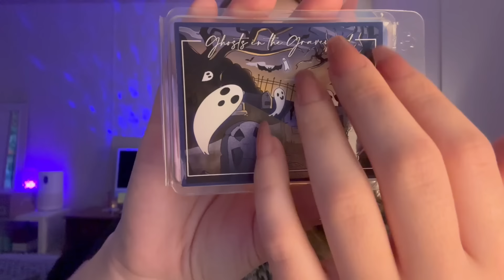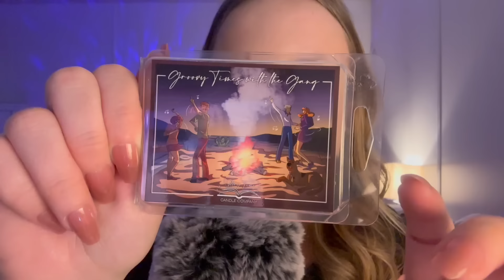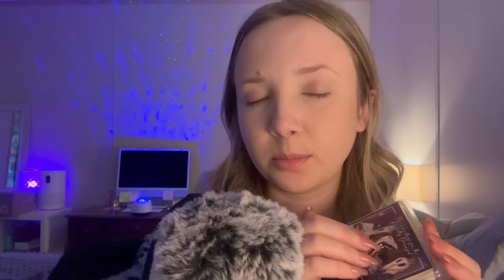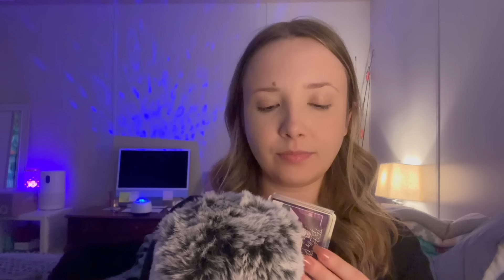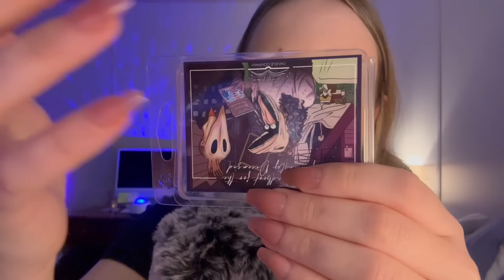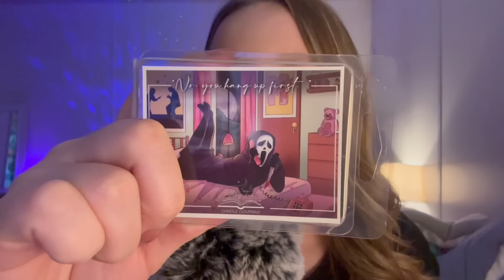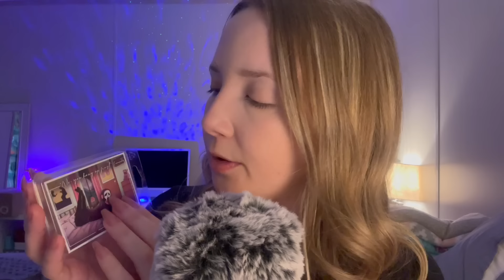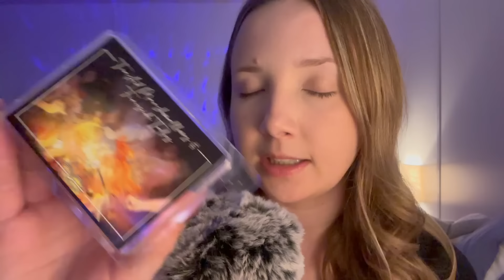ASMR| new wax melts for SpoOky season 👻🎃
I'm opening a package of new wax melts from StoryTimeCandleCo on ETSY. Expect whispering, cardboard scratching/tapping, packing peanut sounds, plastic tapping/scratching, and more!

THANKS,@BESTLIFEBYBROOKEASMR@BESTLIFEBYBROOKEASMR for the best wax melts!!